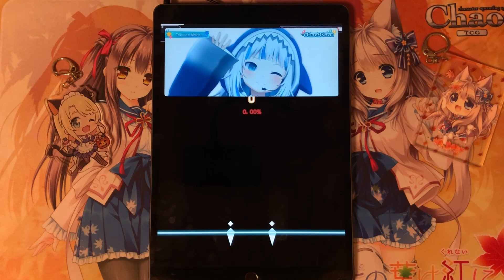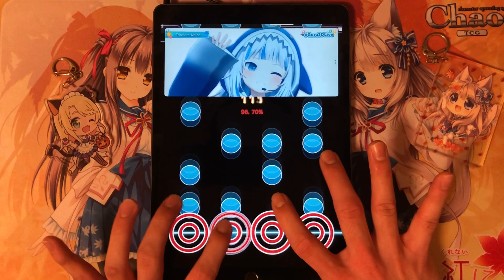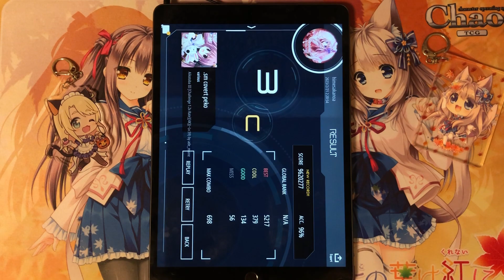【Malody】愛言葉III /Ai Kotoba III 1.2x 96.0%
YEEEEEEEES 96 Let's Goooooo
I'm poor at LN... I was scared at the end.